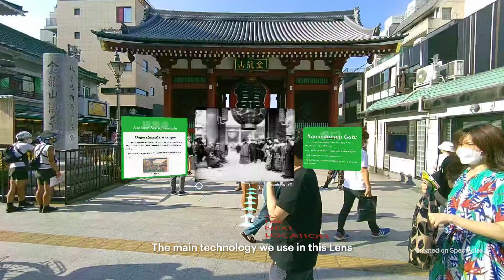Tokyo Time Machine | Custom Landmarkers bring history to life in AR with Spectacles.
「Tokyo Time Machine」ARレンズ は spectacles とのパートナーシップで進められています。このプロジェクトでは、拡張現実（AR）グラス「Spectacles」で撮影された景色に重ねられた歴史的な映像を見ることができます。

現代景色與過去歷史紀錄融合，創造時光穿越感的 AR世界，戴上 AR眼鏡 享受地理位置互動的 AR體驗 😊